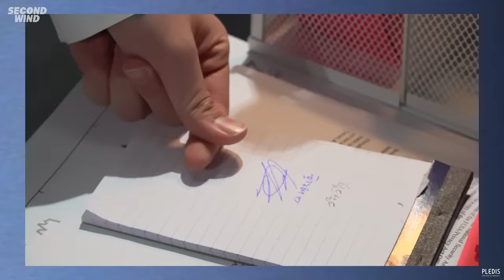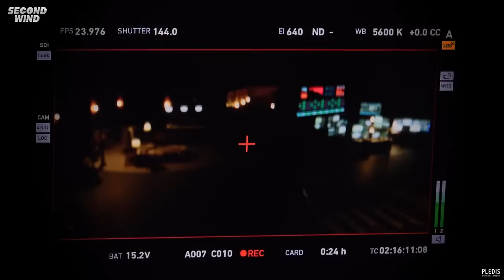부석순 (SEVENTEEN) ‘파이팅 해야지 (Feat. 이영지)’ M/V BEHIND THE SCENES